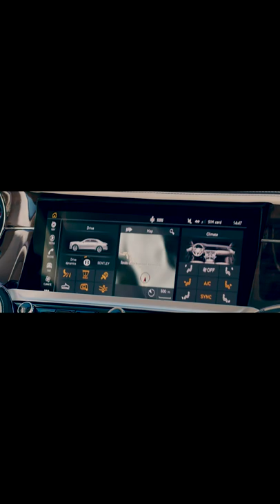Bentley & Naim Audio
Bentley and its audio partner, Naim have partnered with a titan of the Hollywood music industry to produce a soundtrack like no other, developed specifically to showcase the exceptional abilities of Bentley’s pinnacle in-car sound system.